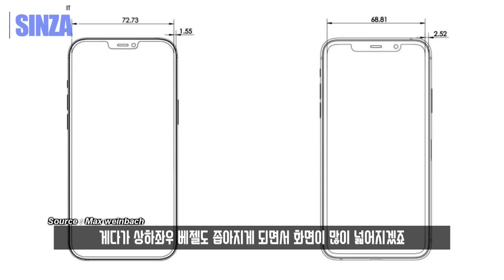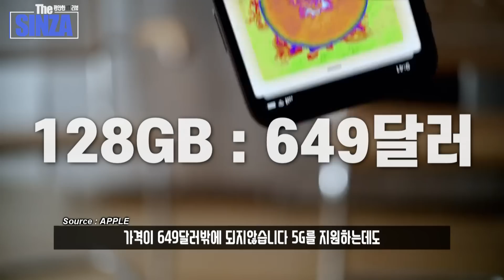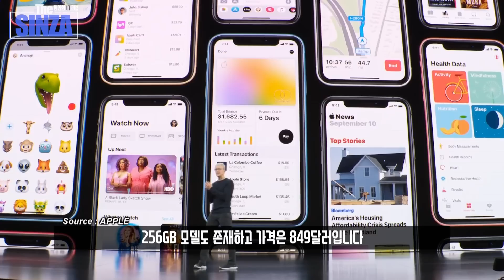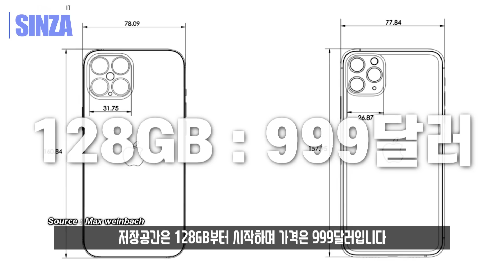아이폰12 - 나 빼고 다 죽어라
애플의 아이폰, 가격을 계속 올리더니 갑자기 인하를?